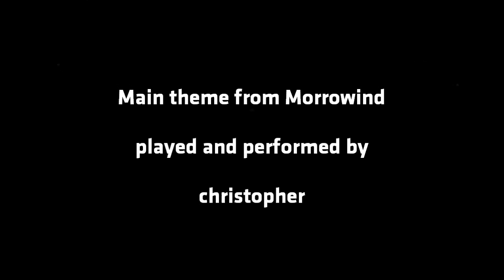Main theme from Morrowind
Just a quick test to get better skilled with doing multiple recordings of a song.